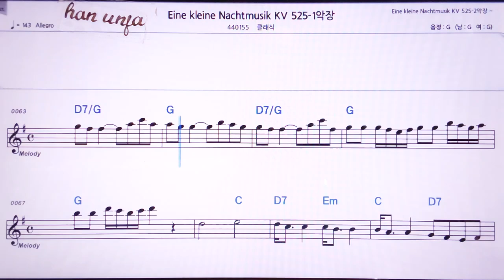💖모차르트 아이네 클라이네 나호트무지크 1/클래식 👍MR,노래방, 악보, 코드,Karaoke With Sheet Music